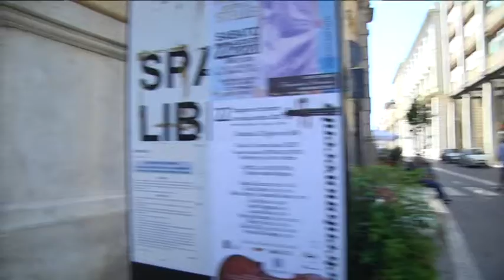Comunali Chieti – Cinque candidati sindaci, 19 liste